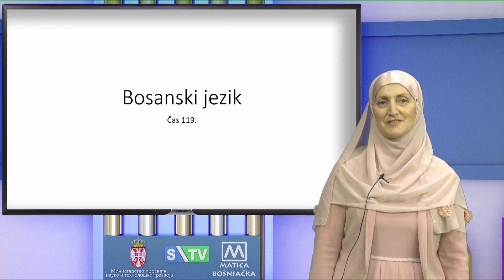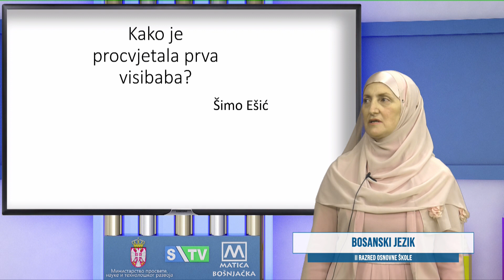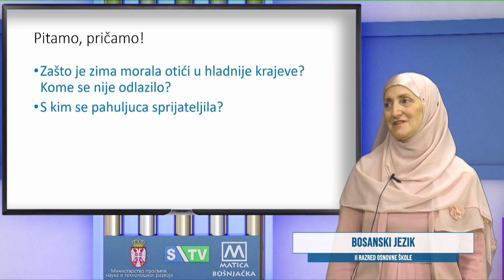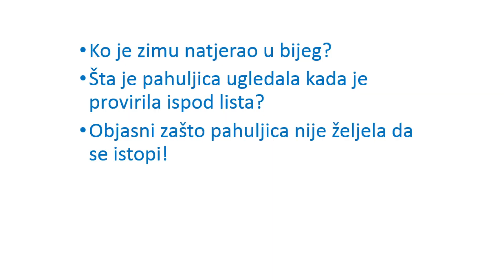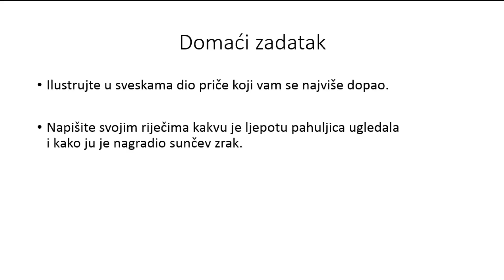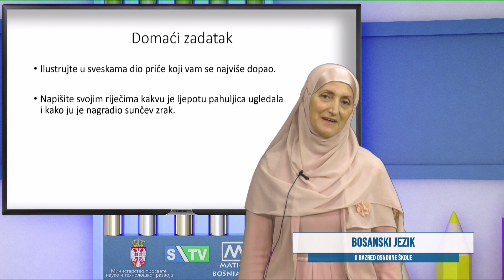OŠ-R2 - Bosanski jezik, NJ-122 (Jasminka Ličina)